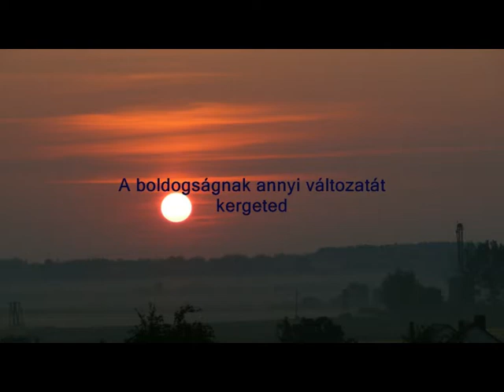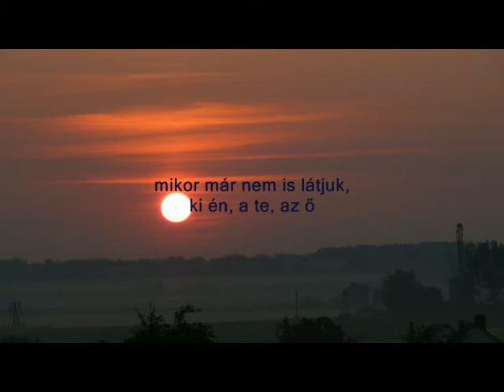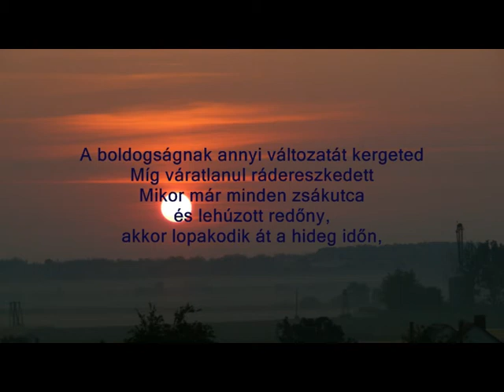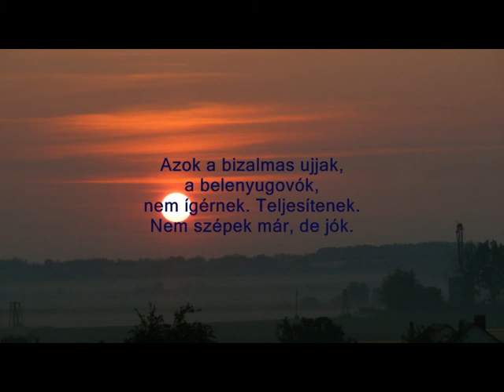kép-dallam-vers 2 Károlyi Amy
egy kép: napkelte
egy dallam. boadicea
egy vers: Károlyi Amy